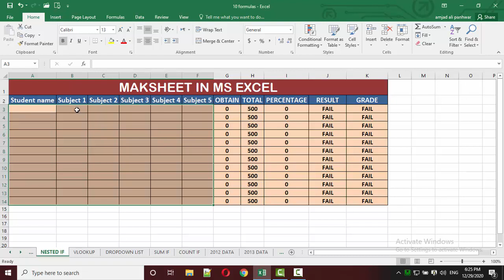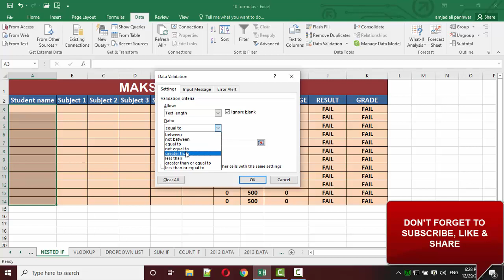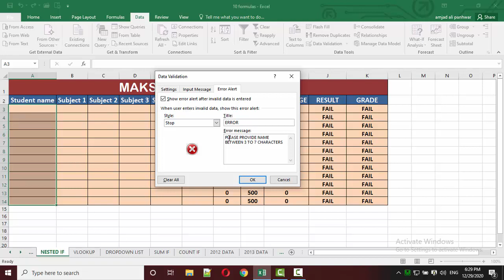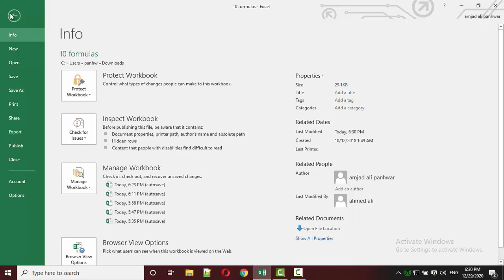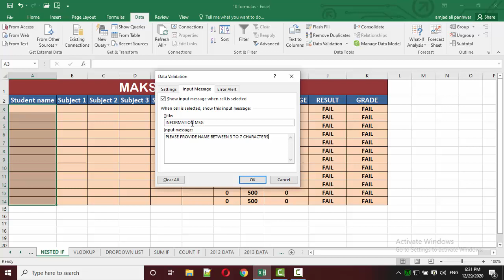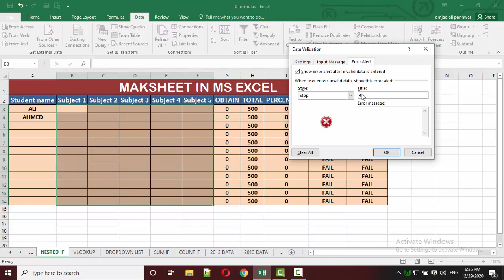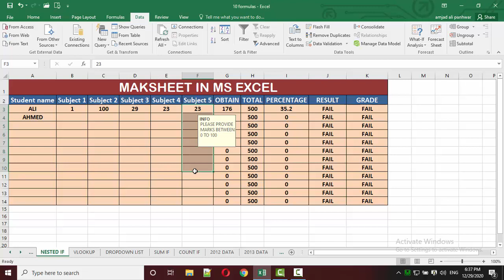DATA VALIDATION WITH EXAMPLES IN MS EXCEL 2016 IN | HIND/URDU | AMJAD ALI